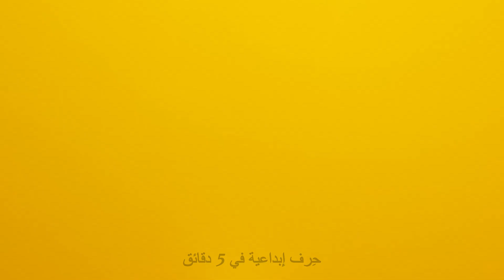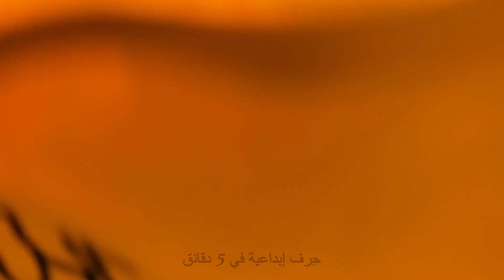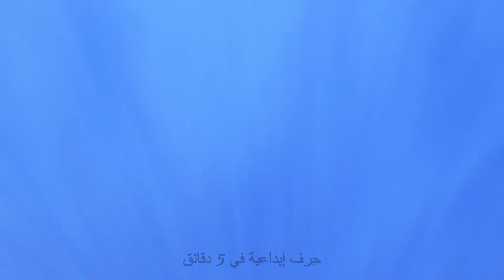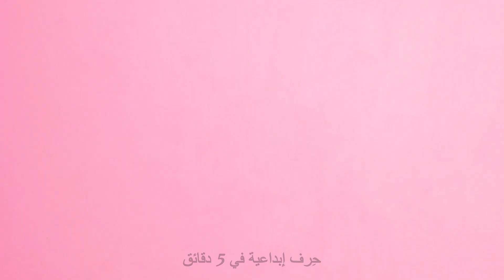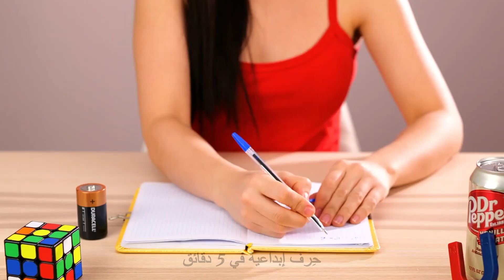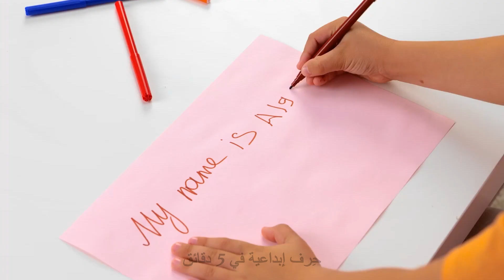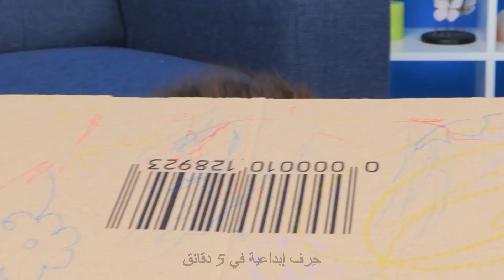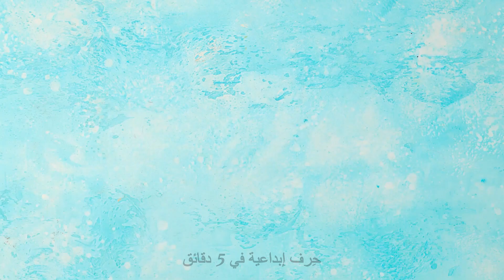+١٠٠ حيلة وأدوات عبقرية للوالدين الأذكياء 🤩😍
مرحباً بجميع الآباء والأمهات، استعدوا لتحسين مهاراتكم التربوية من خلال مجموعتنا الرائعة التي تضم أكثر من 100 حيلة وأدوات مبتكرة تجعل حياتكم أسهل وأكثر مرحاً. سنعرض لكم في هذا الفيديو مجموعة قيمة من الأفكار المبتكرة التي لا غنى عنها لمساعدتكم في رعاية الأطفال ومواجهة التحديات التربوية المختلفة 👩‍👧‍👧😊

وانقروا الجرس لتفعيل الإشعارات كي لا يفوتكم أي جديد لدينا، وترقبوا المزيد من الأفكار والحيل المفيدة لمساعدة الوالدين في رعاية أطفالهما. 🔔

الطوابع الزمنية:
00:02 - هدية رائعة لعيد الأب
01:00 - حرف وحيل رائعة بلعبة بوب إت
01:46 - حيل للأمهات والآباء المبدعين